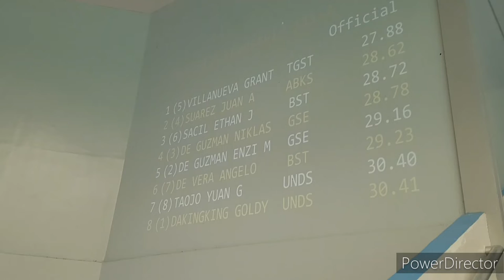PSI 2022 DAVAO Event 111 Boys 50m Freestyle Heat 4 of 5